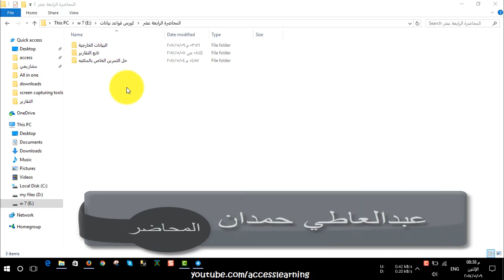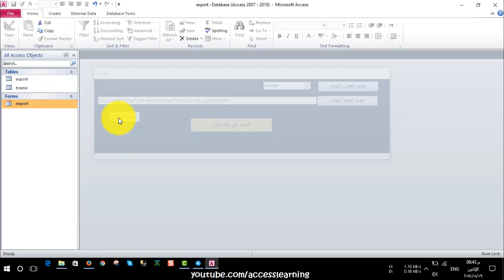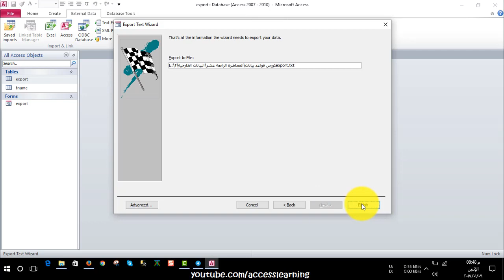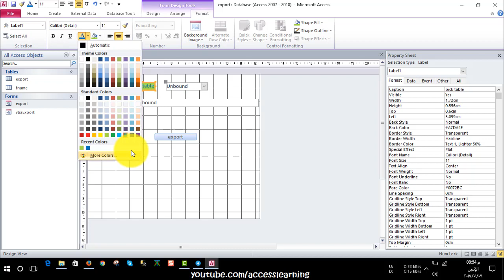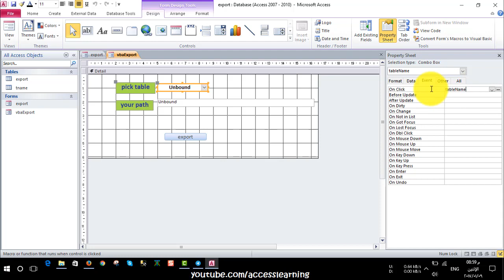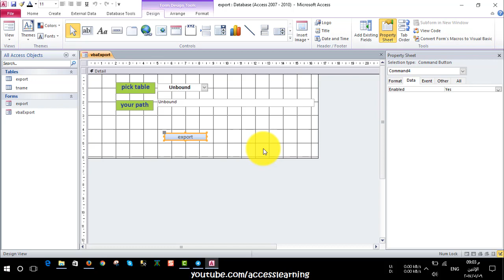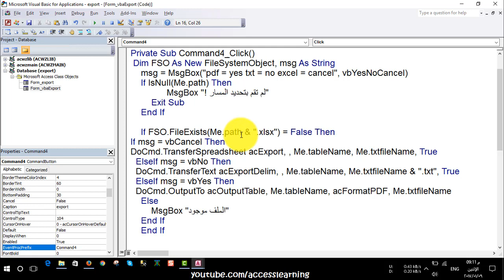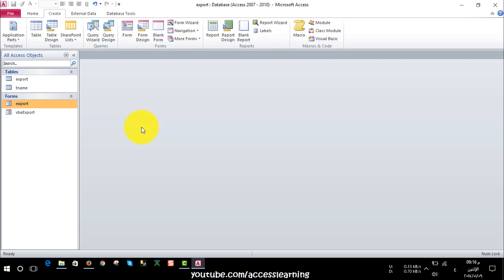تصدير البيانات في الاكسس | كورس اكسس الذهبي | asoftdb.com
للاشتراك في كورس اكسس الذهبي مجانا وتحميل الامثلة والملفات